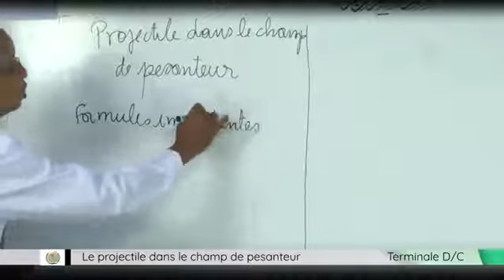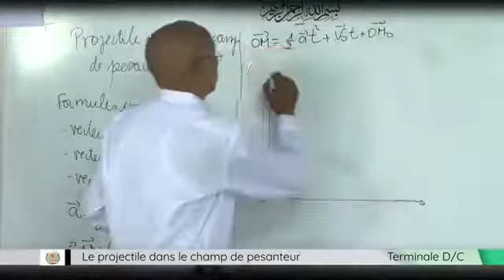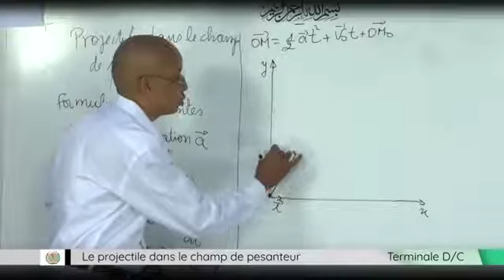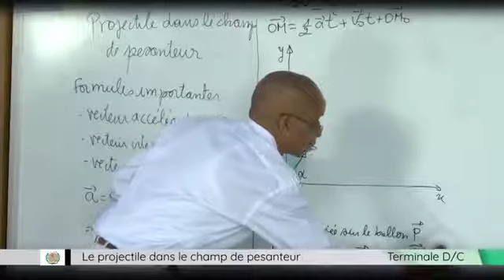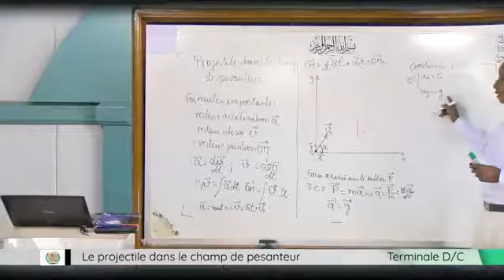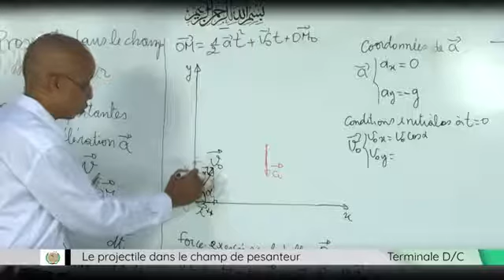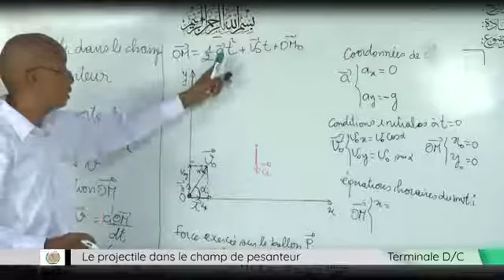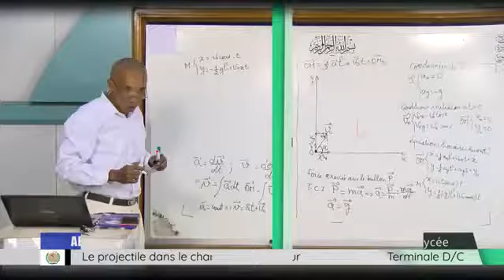Le projectile dans le champ de pesanteur (1/2) terminale D-C